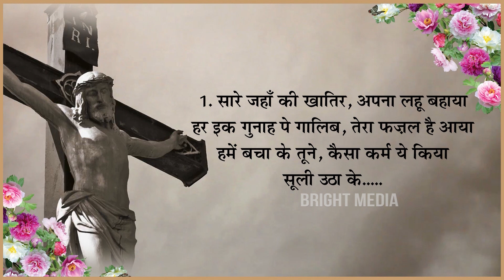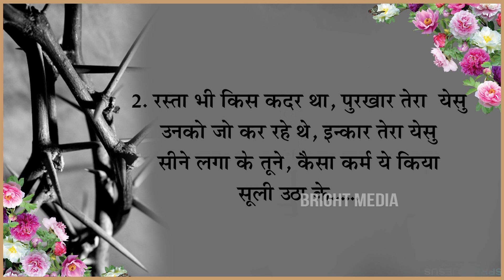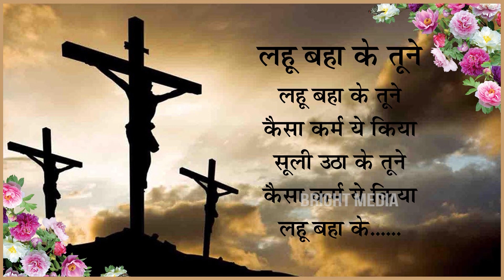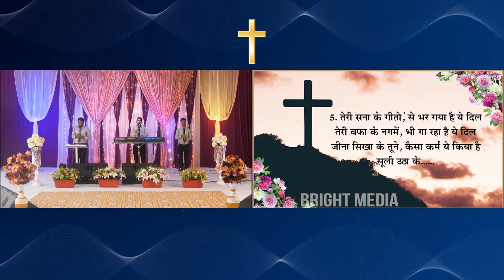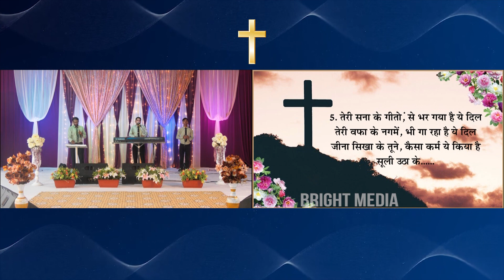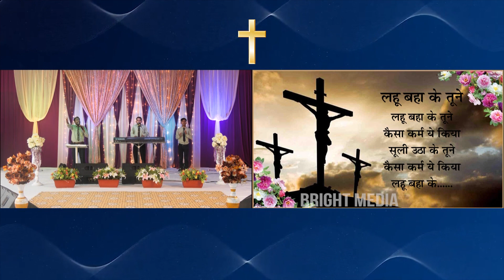लहू बहा के तूने || Worship song || Bright Media